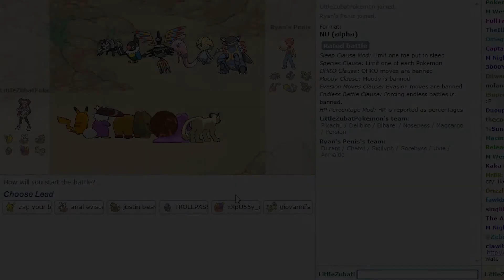Extreme Crit? - Showdown NU Dual Comm (Part 3) Feat. Hopcat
Delibird still doing work as death fodder.